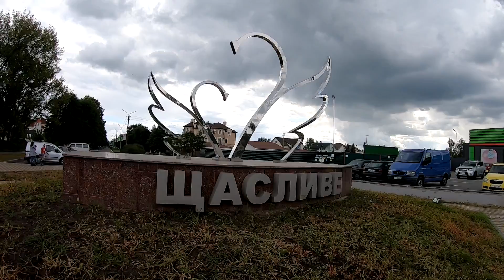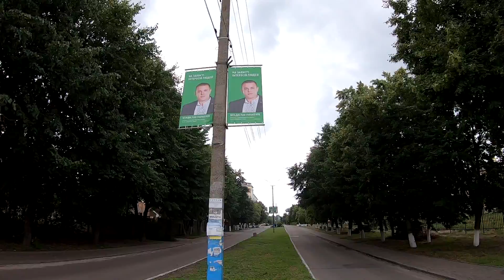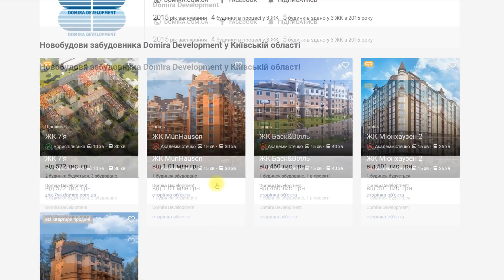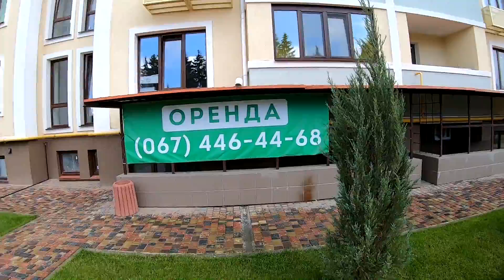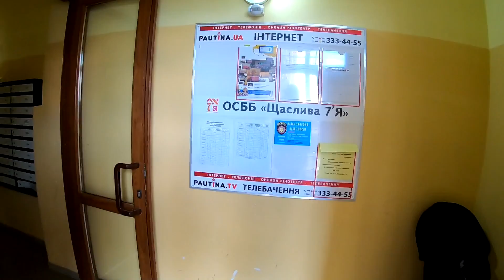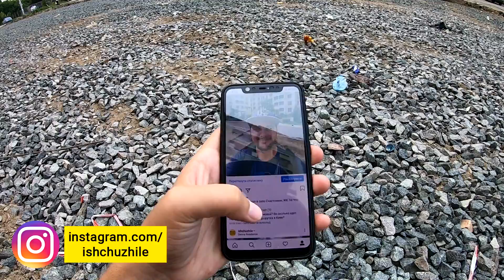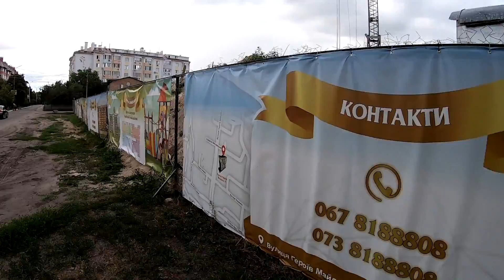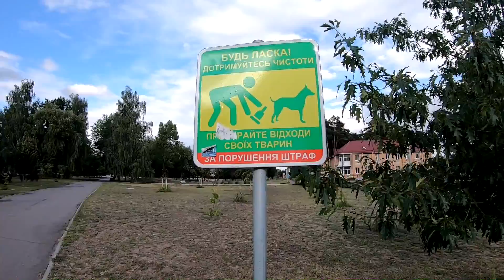ЖК 7'Я 👨‍👩‍👧 Эконом За Который Не Стыдно! Обзор ЖК Семья В Селе Счастливое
В селе Счастливое я побывал впервые. Это небольшой уютный поселок в котором строится комплекс 7'я от компании Domira Development. Я прогулялся по поселку, посмотрел на инфраструктуру, обошел вокруг ЖК Семья и пообщался с отделом продаж. Мои впечатления об этом жк эконом класса.

Меня зовут Сергей Нагорный! Я посещаю разные новостройки и жилые комплексы в Киеве и пригороде, ищу жилье, которое соответствует сегодняшним стандартам комфортной жизни. В своих видео я делюсь впечатлениями и мнением о жк в которых побывал. И возможно эти обзоры помогут вам определиться с выбором своей квартиры.